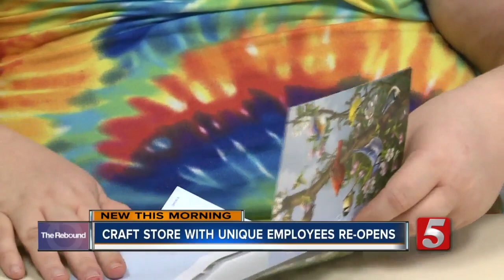Donelson craft store Smart Art + Craft Supplies hoping customers return to support unique staff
Smart Art + Craft Supplies reopened Wednesday after closing more than eight weeks ago because of the COVID-19 pandemic.